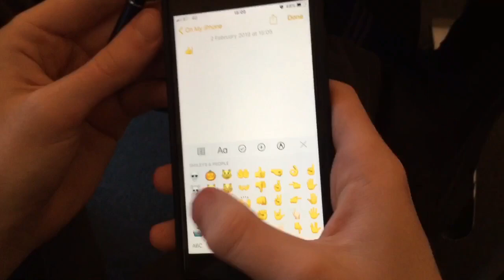Our World 2018 - 19 - Hillhead High School, Meet Cute